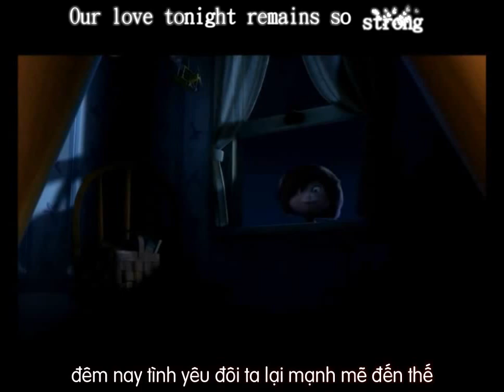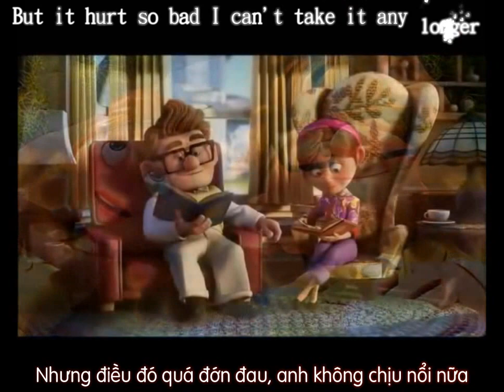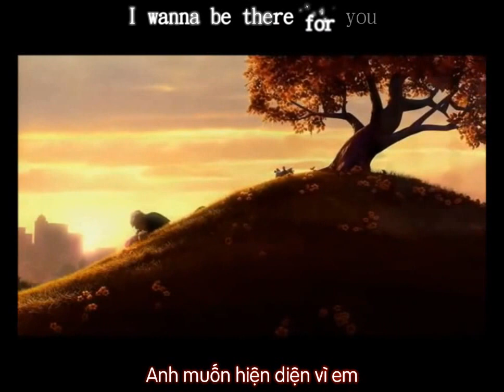I WANNA GROW OLD WITH YOU - Westlife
Bài này rất hay giai điệu nhẹ nhàng, lời bài hát rất lãng mạn và ý nghĩa. Hãy cùng sống trong giai điệu của bài I WANNA GROW OLD WITH YOU của các chàng trai weslife huyền thoại nào.